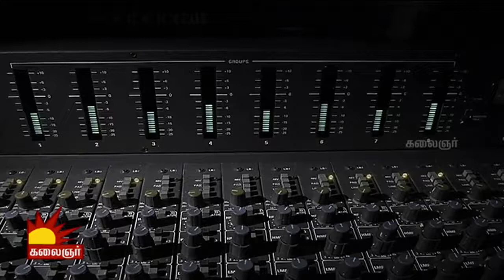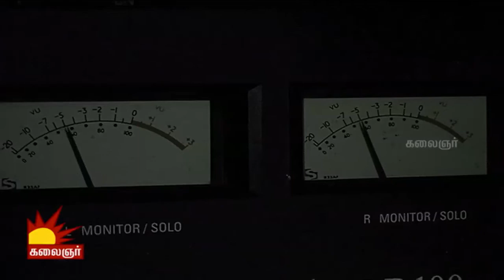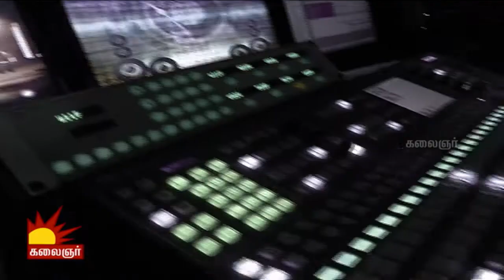Vizhiyile Vizhiyile | Naan Paadum Paadal - #95 - Platform for new talents | Kalaignar TV